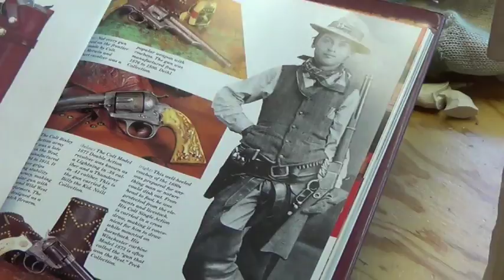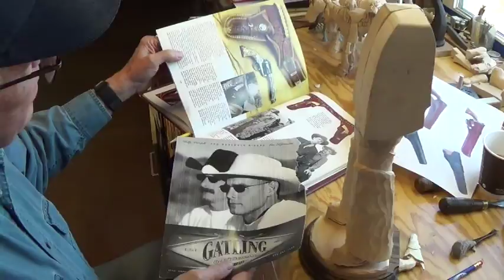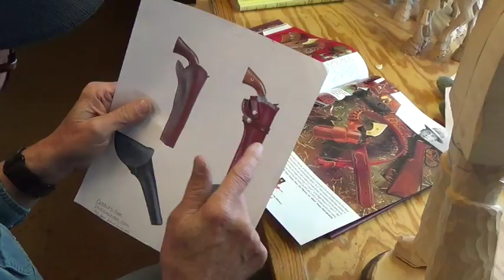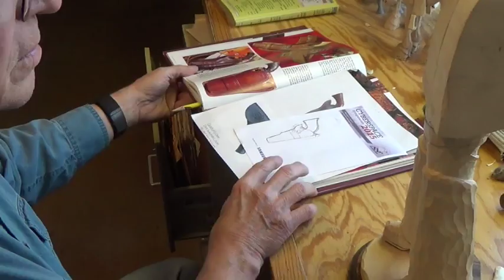Cowboy With Angora Chaps Part 7